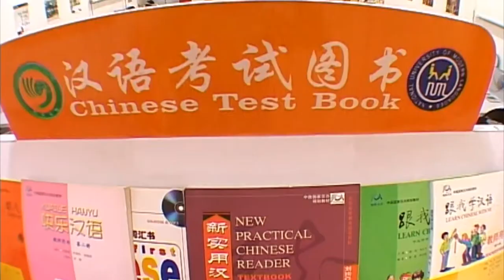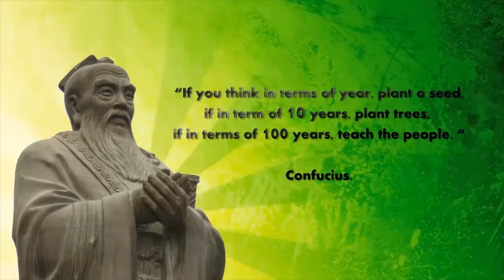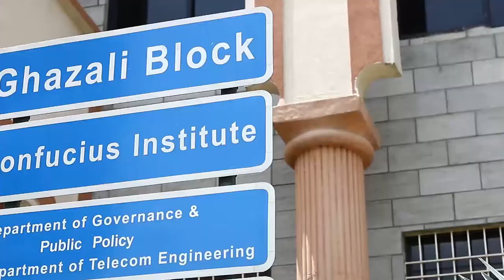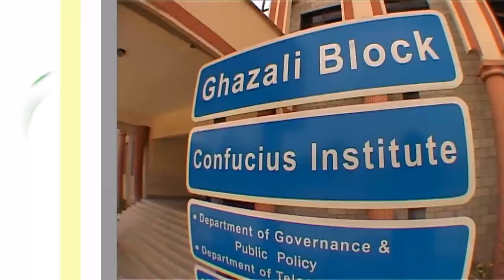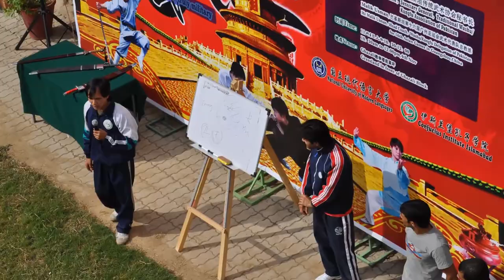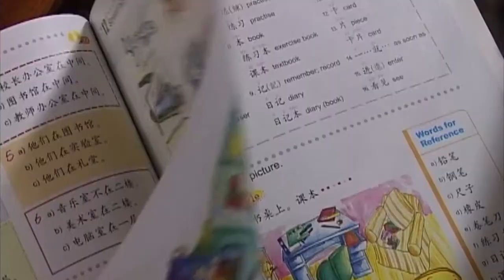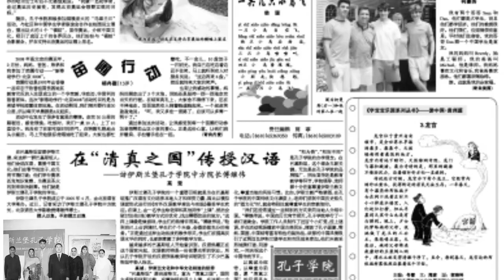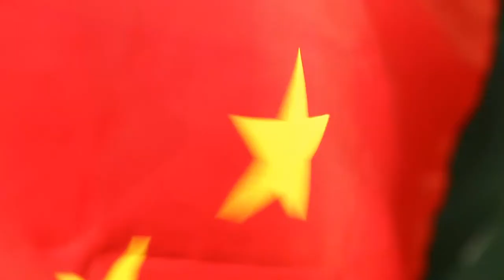Documentary Confucius Institute Islamabad